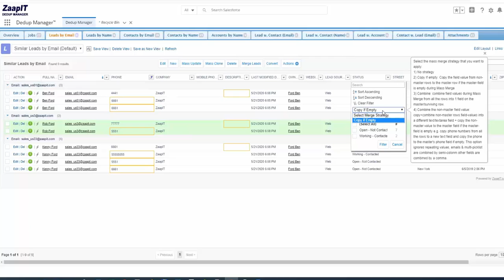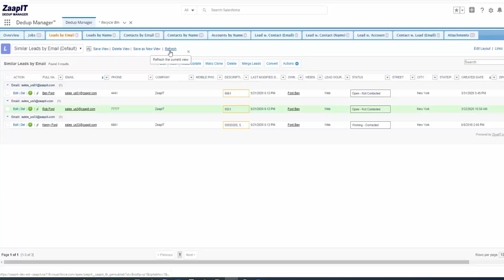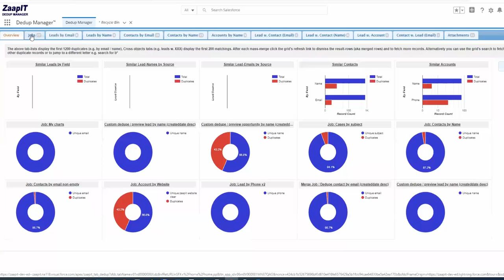Mass merge multiple records with ZaapIT in Salesforce Lightning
Mass merge multiple  Accounts / Contacts / leads rows with ZaapIT in Salesforce Lightning